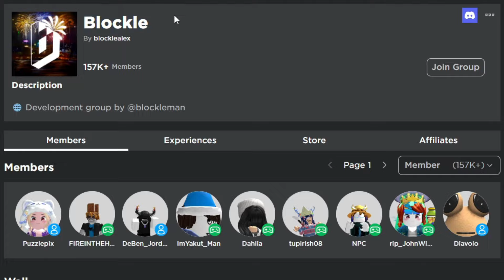WOW! 3 ITEM GRATIS LIMITED KEREN Gojo Glasses, Kitty Top & Blonde Ponytail DI ROBLOX AYO AMBIL!!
Nama Map : Play For UGC!

Nama Map : UGC Don't Move!

terima kasihhh